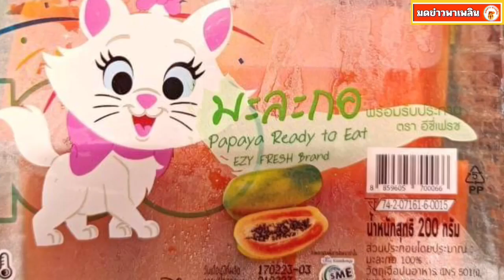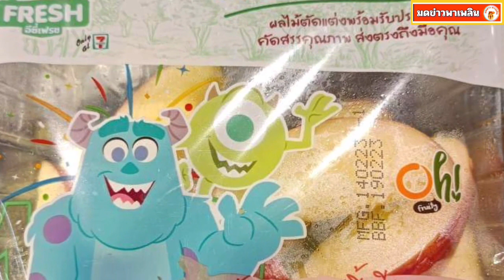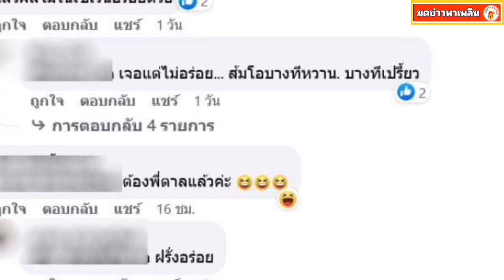มีทุกอย่างให้เธอแล้ว ล่าสุดเซเว่นมีผลไม้สดขายหมดยุคผลไม้รถเข็น